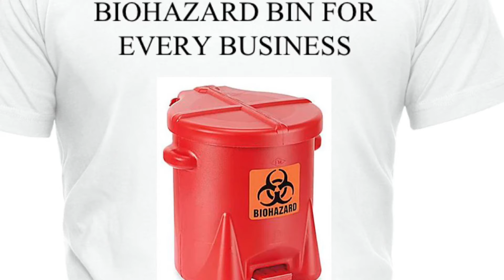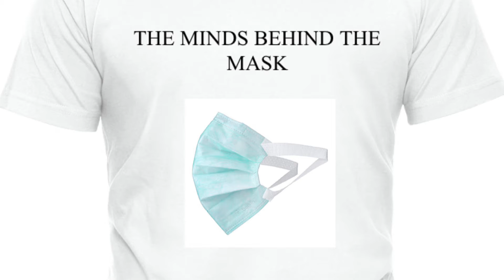Leadership shirts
Every leader should have their own tee shirt. Let these live forever.